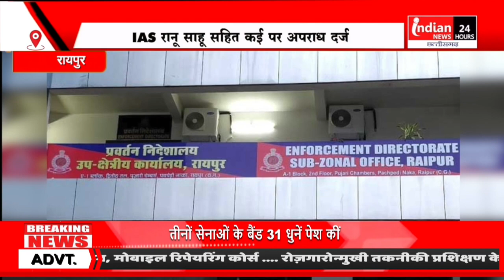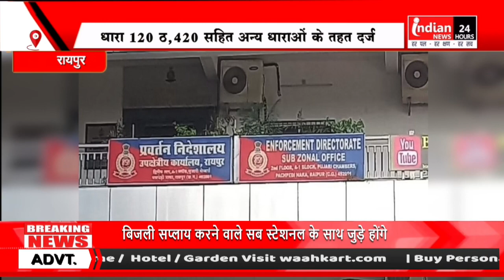Raipur : DMF फंड घोटाला मामले में IAS Ranu Sahu सहित कई लोगो FIR दर्ज।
Our Links